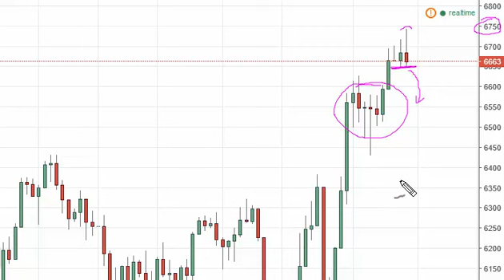FTSE 100 Technical Analysis for July 15 2016 by FXEmpire.com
- July 15 2016 index daily technical analysis for the FTSE 100 INDEX. Find more information about Forex and Commodities News Technical Analysis Fundamental Analysis and Brokers on FX Empire